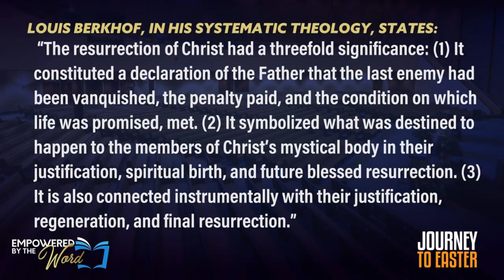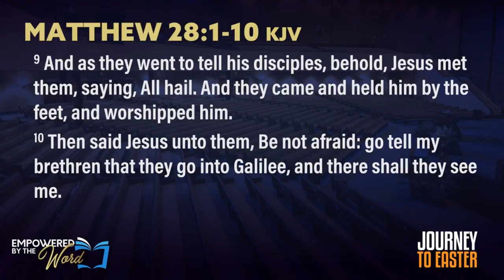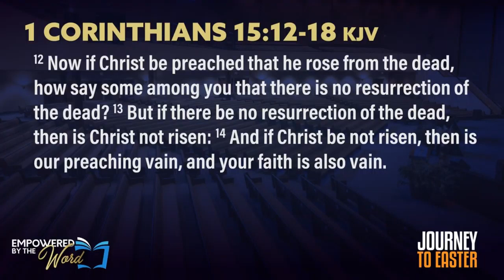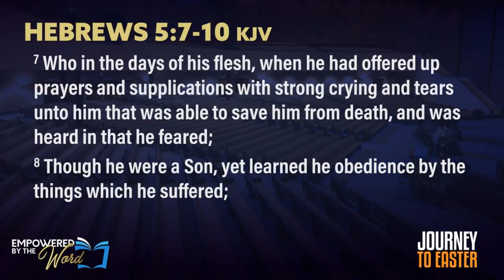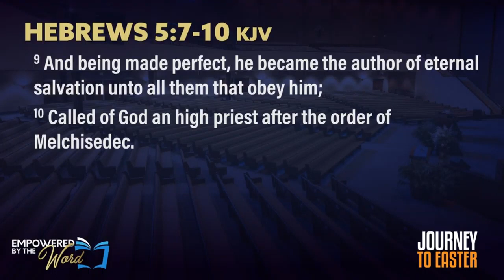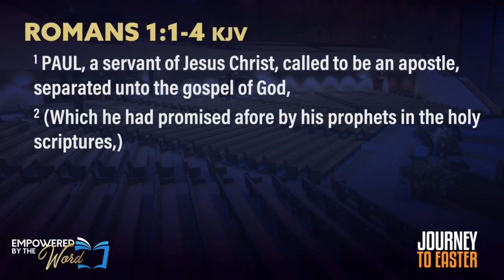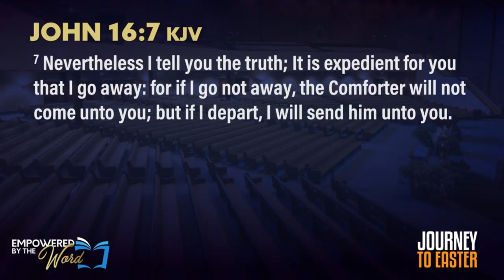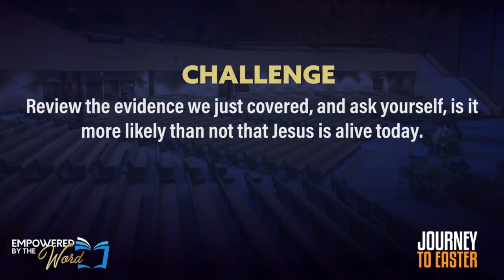The Resurrection of Christ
Rev. Isaac Hayes teaching at the @ACOGChicago, Chicago, Illinois, about how the resurrection of Christ is the pivotal event in God’s program in that it confirmed Jesus’s divinity and secured the spiritual and physical salvation of believers.

Isaac Hayes channel to stream our latest messages, your favorite sermons from over the years, and much more.

Learn more about his latest book, "Men After God's Heart: 10 Principles of Brotherly Love,"

Message: The Resurrection of Christ
Scriptures: Matthew 28:1-10; 1 Corinthians 15:3-8; 1 Corinthians 15:12-18; Hebrews 5:7-10; Romans 1:1-4; Acts 20:7; and John 16:7.
Speaker: Rev. Isaac Hayes, MDiv